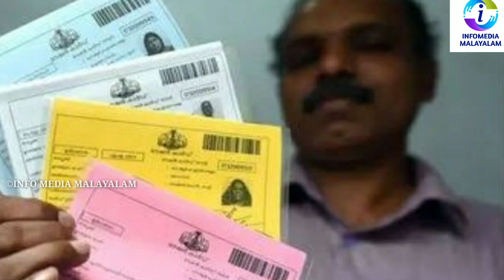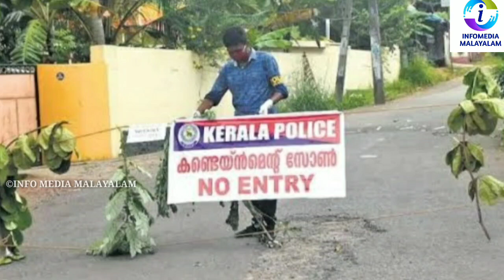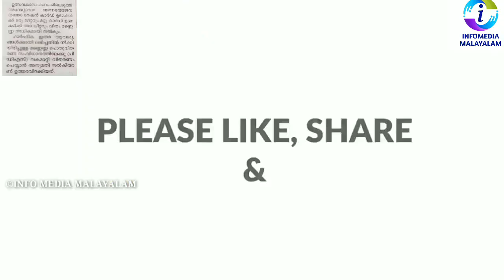All ration card holders must watch‼️kerala lockdown new guudelines important information SGST & CGST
ഇന്ന് മുതല്‍ പ്രളയ സെസ് ഇല്ല, 10 ലക്ഷം രൂപയുടെ കാറിന് 10,000 വരെ കിഴിവുണ്ടാകും
സംസ്ഥാനം പ്രളയ സെസ് പിൻവലിച്ചതോടെ ആയിരത്തിലധികം ഉത്പന്നങ്ങൾക്കും സേവനങ്ങൾക്കും ഇന്നു മുതൽ വില കുറയും. ഗൃഹോപകരണങ്ങൾക്കും ഇൻഷുറൻസ് അടക്കമുള്ള സേവനങ്ങൾക്കും വില കുറയുകയാണ്. കാറുകൾക്ക് നാലായിരം രൂപ മുതൽ കുറവുണ്ടാകും. പുതിയ വാഹനങ്ങളുടെ വാഹനനികുതിയിലും സെസ് ഒഴിവായത് പ്രതിഫലിക്കും.
കോവിഡ് പ്രതിസന്ധിക്കാലത്ത് ജനങ്ങൾക്കാശ്വാസവും വിപണിക്ക് ഉണർവും നൽകുന്നതാണ് പ്രളയ സെസ് പിൻവലിക്കാനുള്ള തീരുമാനം.

കഴിഞ്ഞ രണ്ട് വർഷമായി ടിവി ഫ്രിഡ്ജ്, എസി തുടങ്ങീ ചെറുതും വലുതുമായ വീട്ടുപകരണങ്ങൾ വാങ്ങുമ്പോൾ ഒരു ശതമാനം ഉണ്ടായിരുന്ന സെസ് സാമ്പത്തിക ഭാരമായിരുന്നു ഉപഭോക്താക്കളെ സംബന്ധിച്ച്. സെസ് ഒഴിവായതോടെ 20,000 രൂപയുടെ ടിവിക്ക് 200 രൂപ കുറയും. കമ്പ്യൂട്ടർ, ലാപ്ടോപ്, മൊബൈൽ ഫോൺ എന്നിവക്കും വില കുറയും. ലക്ഷങ്ങൾ വിലമതിക്കുന്ന കാറും ബൈക്കും വാങ്ങിക്കുമ്പോൾ വിലയിലെ ഒരു ശതമാനം കുറവ് വലിയ ആശ്വാസമാണ് ഉപഭോക്താക്കൾക്ക് നൽകുക. 3.5 ലക്ഷം രൂപയുടെ കാറിന് 4000 രൂപ കുറയും. 10 ലക്ഷം രൂപയുടെ കാറിന് 10,000 വരെ കിഴിവുണ്ടാകും.

വാഹനങ്ങൾക്ക് മാത്രമല്ല ടയർ, ബാറ്ററി തുടങ്ങിയ അനുബന്ധ ഘടകങ്ങൾക്കും വില കുറയും.BN

ഈ മാസം മുതൽ ഇൻഷുറൻസ്, ടെലിഫോൺ ബിൽ, ബാങ്കിങ് സേവനം, മൊബൈൽ റി ചാർജ്ജ് തുടങ്ങിയ ചിലവിലും കാര്യമായ കുറവുണ്ടാകും. ആയിരം രൂപയിൽ കൂടിയ റെഡിമെയ്ഡ് വസ്ത്രങ്ങൾക്കും എസ്ക്രീം കുട എന്നിവക്കും നിരക്ക് കുറയും. സ്വർണ്ണം വെള്ളി വിലപിടിപ്പുള്ള കല്ലുകൾ എന്നിവക്കുണ്ടായിരുന്നു കാൽ ശതമാനം സെസ് ഇല്ലാതാകുന്നത് ആശ്വാസമാകും.

പ്രതിമാസം ഉപഭോക്താക്കൾക്ക് 70 കോടിയിലേറെ ലാഭം

പ്രളയാനന്തര കേരളത്തിന്റെ പുനർനിർമാണത്തിനായി ഏർപ്പെടുത്തിയ പ്രളയ സെസ് ഓഗസ്റ്റ് ഒന്നു മുതൽ ഇല്ലാതായതോടെ ഇതനുസരിച്ചുള്ള മാറ്റങ്ങൾ ബില്ലിങ് സോഫ്റ്റ് വേറിൽ വരുത്തിയതായി വ്യാപാരികളും അറിയിച്ചിട്ടുണ്ട്.

2019 ഓഗസ്റ്റ് ഒന്നു മുതൽ രണ്ടു വർഷത്തേക്ക് ഏർപ്പെടുത്തിയ പ്രളയ സെസ് അവസാനിക്കുമ്പോൾ 1,700 കോടിയിലധികം രൂപയാണ് സർക്കാരിന്റെ ഖജനാവിലേക്ക് എത്തിയത്.

ഈ കണക്ക് അനുസരിച്ച് ഇനിയങ്ങോട്ട് ഉപഭോക്താക്കൾക്ക് പ്രതിമാസം ശരാശരി 70 കോടിയിലധികം രൂപ ലാഭമുണ്ടാകും. മാത്രമല്ല, വിൽപ്പനക്കാർ സെസ് ഈടാക്കുന്നില്ലെന്ന് ഉറപ്പാക്കാൻ പ്രത്യേകം ബില്ല് വാങ്ങി പരിശോധിക്കുകയും വേണം. പൂനൂർ ഓൺലൈൻ

വില കുറയും:

അഞ്ച് ശതമാനത്തിൽ അധികം നികുതിയുള്ള ചരക്ക്-സേവനങ്ങൾക്ക് ഒരു ശതമാനവും സ്വർണത്തിന് 0.25 ശതമാനവും ആണ് സെസ് ഈടാക്കിയിരുന്നത്.

അഞ്ച് ശതമാനമോ അതിൽ താഴെയോ നികുതിയുള്ള ചരക്കുകൾക്കും സേവനങ്ങൾക്കും സെസ് ബാധകമായിരുന്നില്ല. അതായത്, കേരളത്തിൽ വിൽക്കുന്ന 12 ശതമാനം, 18 ശതമാനം, 28 ശതമാനം ജി.എസ്.ടി.യുള്ള ആയിരത്തോളം ഉത്പന്നങ്ങൾക്ക് വില കുറയും.

സ്വർണത്തിന് 100 രൂപയോളം കുറയും

പ്രളയ സെസ് ഇല്ലാതാകുന്നതോടെ സ്വർണത്തിന്റെ വിലയിൽ 100 രൂപയോളം കുറയും. ഒരു പവൻ സ്വർണത്തിന് ശനിയാഴ്ചത്തെ നിരക്ക് 36,000 രൂപയാണ്. ഇതിനോടൊപ്പം ജി.എസ്.ടി. മൂന്ന് ശതമാനം മാത്രമായിരിക്കും ഇനി ഉപഭോക്താക്കളിൽ നിന്ന് ഈടാക്കുക.

ഒരു പവന്റെ വില (ശനിയാഴ്ച) 36,000
ജി.എസ്.ടി. 3%
പ്രളയ സെസ് (.25%) 92.7
ഇങ്ങനെയാണ് ഇന്നലെവരെ വില കണക്കാക്കിയിരുന്നത്...

All ration card holders must watch‼️kerala lockdown new guudelines important information CGST & SGST

All ration card holders must watch‼️ kerala lockdown important information delta virus third wave health department pinarayi Vijayan 2.0

kerala lockdown very important information pinarayi Vijayan 2.0 cm

2022 ജൂലൈ വരെ moratorium‼️ kerala lockdown very important information pinarayi Vijayan health department onam free kit distribution start from tomorrow

kerala lockdown very important information pinarayi Vijayan 2.0 new guidelines bank moratorium new fraud
kerala lockdown very important information pinarayi Vijayan 2.0 new guidelines onam free kit items & distribution

Kerala lockdown very important information guidelines Kerala lockdown extended pinarayi Vijayan 2.0

Kerala lockdown | Very important information | Latest news | lockdown extented ? vaccination delta

kerala lockdown very important information / all ration card holders must watch / onam free foodkit

ഓഗസ്റ്റിൽ ആനുകൂല്യ പെരുമഴ / pension onam free foodkit pinarayi vijayan kerala lockdown

3200/-pension‼️Kerala lockdown | Very important information | Latest news | bank moratorium subsidy new loans pinarayi Vijayan 2.0
kerala lockdown latest information / pinarayi vijayan / kisan samman nidhi / kerala weather updates

Kerala lockdown | Very important information | Latest news lockdown ration apl bpl / weather updates

All ration card holders must watch  | apl bpl ration card lockdown

 freekit | special rice
All ration card holders
Very Happy News For|APL Blue and White Ration card